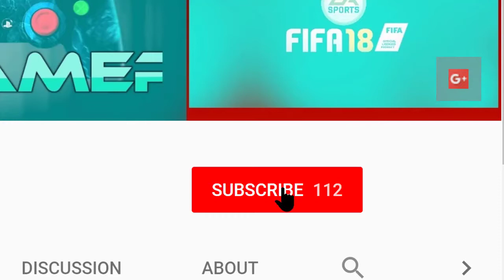GOT #1 IN FORTNITE ON TAPE (IN THIS VIDEO NO CLICKBAIT!!!)